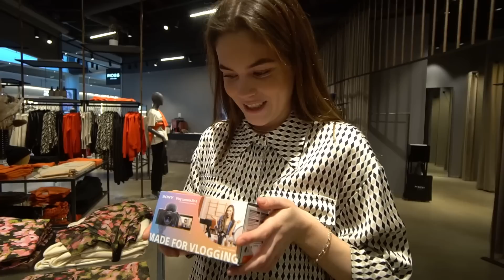JEG ER TILBAGE | Tobias Møller 2.0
Hold fast jeg har glædet mig til at dele denne idé med jer! Jeg vil forsøge at lave én vlog om ugen, lidt i samme stil som den I lige har set. TAK fordi I følger med!
Fulde navn: Tobias Møller Jensen
Alder: 23 år.